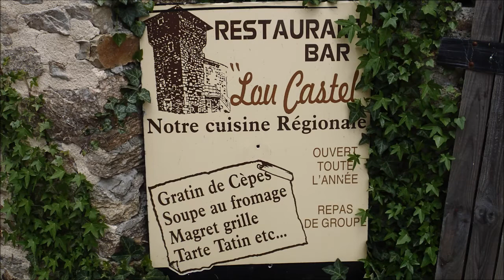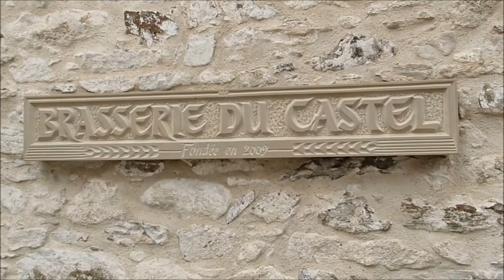pilou34 presente Lou Castel une bonne adresse a Nages Tarn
une bonne adresse